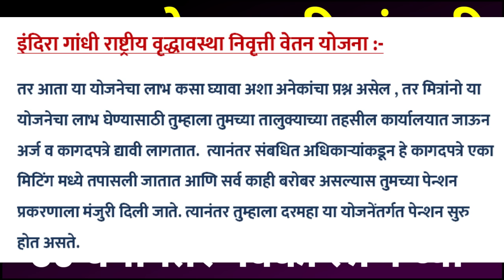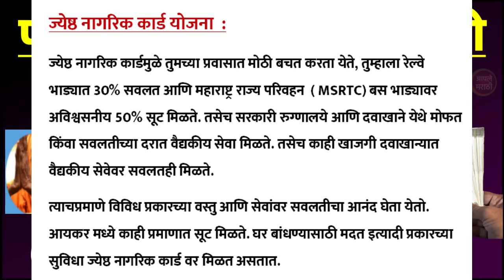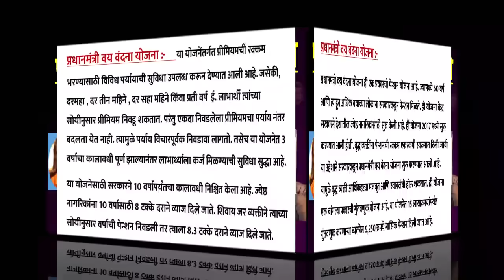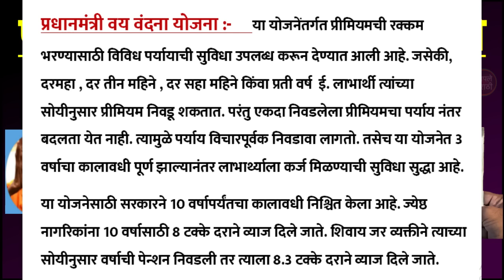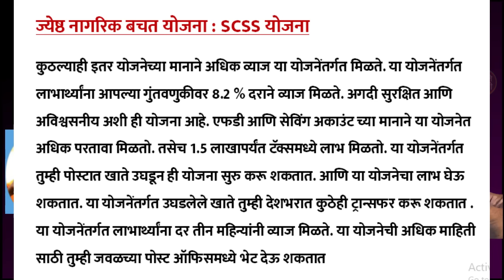60 वर्षानंतर खूप फायदेशीर | 4 Benefit For Senior Citizen | ज्येष्ठ नागरिकांसाठी 4 सरकारी फायदे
60 वर्षानंतर फायदेशीर | 4 Benefit For Senior Citizen | ज्येष्ठ नागरिकांसाठी 4 सरकारी फायदे| Money

3000 रु. पेन्शन योजना